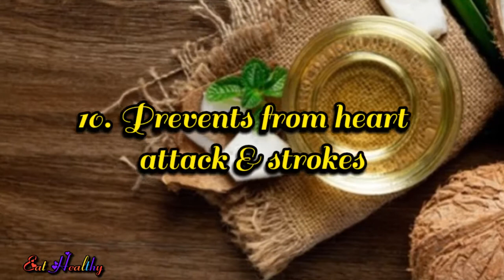Health benefits of coconut oil | தேங்காய் எண்ணெய் | नारियल तेल